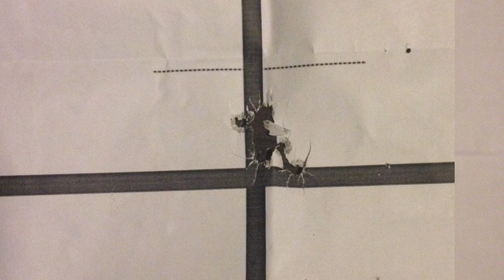USPSA: Goodbye Glock 19 Gen 4 - Hello CZ 75 SP-01 Shadow Target II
The Glock 19 was my first firearm for personal defense and competitive shooting pistol in the USPSA Production Class. I told myself I would not buy another pistol until I could consistently shoot in USPSA matches. While shooting a compact pistol in competition matches some would consider a disadvantage, I thought it necessary for personal defense training. With that said, I thought it's now time for an upgrade. My G19 will always be my EDC, but I'll now have new adventures competing with the CZ 75 SP-01 Shadow. The Road to C Class begins!